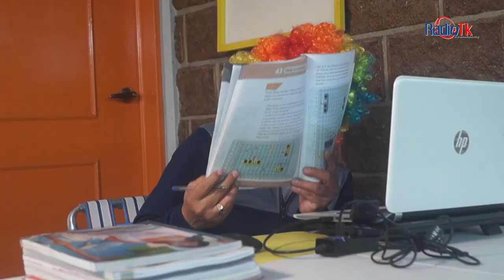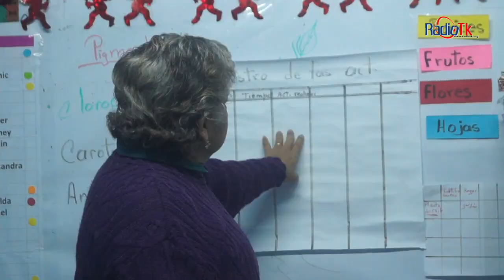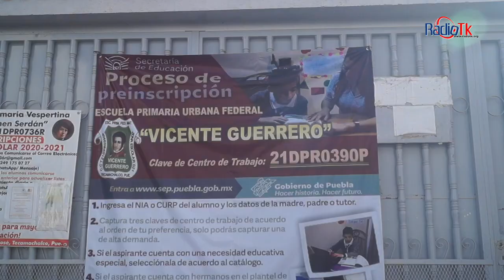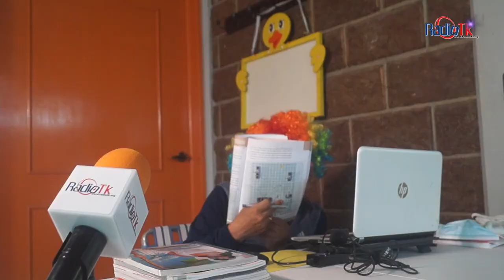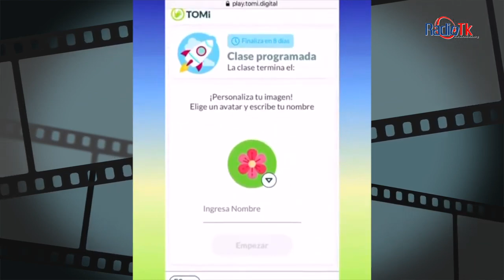Por la pandemia del COVID-19 habrá rezago educativo en alumnos de la Región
En entrevista con docentes confirmaron que habrá rezago educativo entre los alumnos debido a la educación a distancia y sus limitantes.